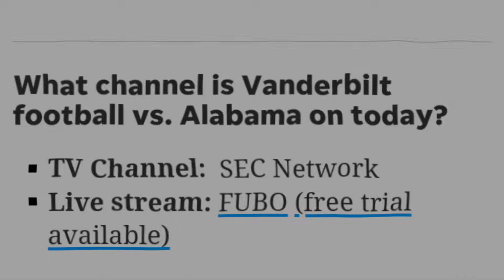🔴 Alabama vs Vanderbilt Live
alabama vs vanderbilt
alabama football
vanderbilt football
vanderbilt
alabama vanderbilt
vanderbilt vs alabama
alabama game
vandy football
where to watch alabama crimson tide football vs vanderbilt football
alabama game today
where to watch vanderbilt football vs alabama crimson tide football
alabama score
diego pavia
vandy vs alabama
vanderbilt alabama
what channel is alabama playing on today
vanderbilt football schedule
what channel is the alabama game on
alabama crimson tide football
vandy
alabama football score
bama game
alabama crimson tide football vs vanderbilt football stats
alabama vandy
alabama football game
bama score
bama football
alabama vanderbilt football
vanderbilt game
vandy alabama
vandy alabama game
vanderbilt score
what time does alabama play today
alabama football today
bama vandy
alabama vs
vandy bama
alabama score today
vanderbilt commodores football
alabama vanderbilt game
alabama vs vandy
alabama football channel
alabama vs vanderbilt channel
bama vs vandy
alabama vs vanderbilt prediction
pavia vanderbilt
crimson tide